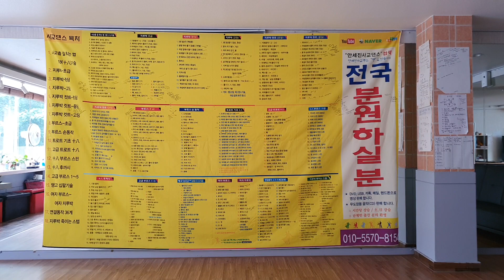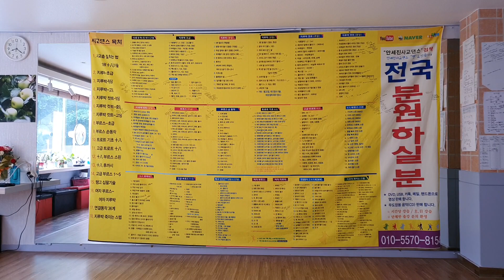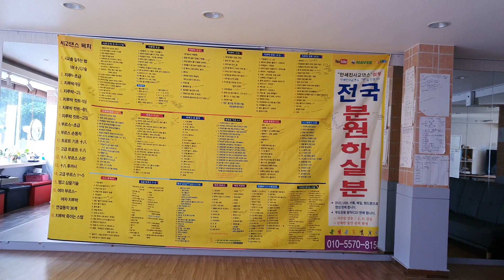사교댄스 안세진댄스학원 알파고와사교댄스 패턴을 읽자 010 5570 8154